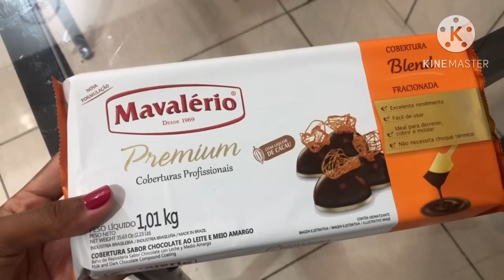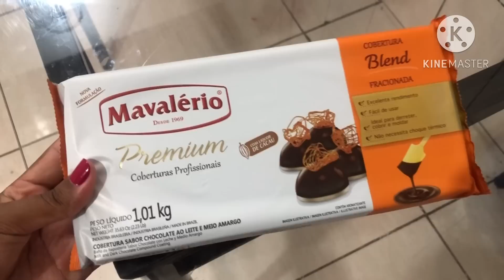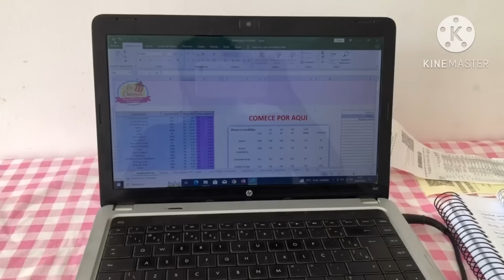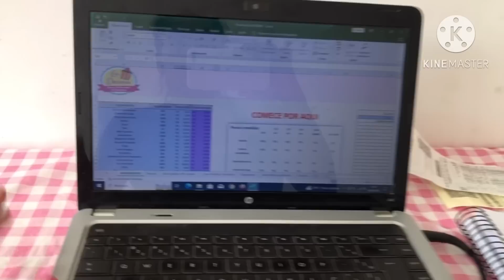MOSTRI TUDO E DEI MUITA DICA PRA VOCÊS 💖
Instagram que comprei minha planilha de precificação: @signature.info

Bicos utilizados para rosetas
Rosetinha: 18 da Mago
Reseta maior: 1M da Wilton

Link de onde comprei as minhas caixas de pascoa
Observação: compre uma quantidade pequena pra ver se você gosta da qualidade, a tampa é um pouco ruim de fechar, então recomento vc primeiro testar!